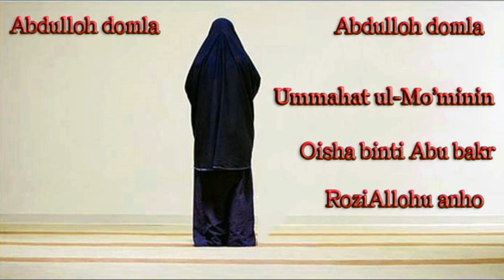Abdulloh domla - Oisha binti Abu Bakr RoziAllohu anho - 1